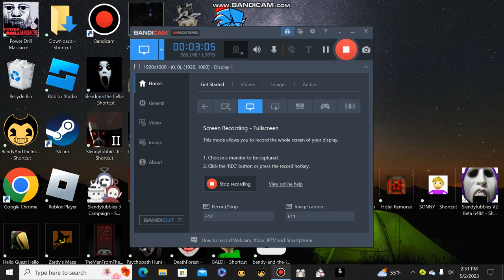Power Drill Massacre Bad Ending